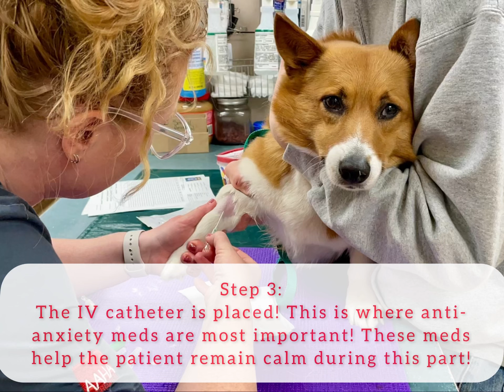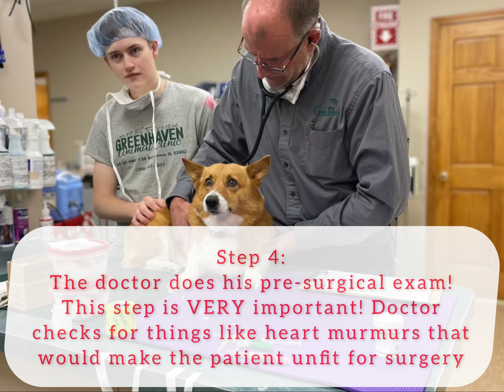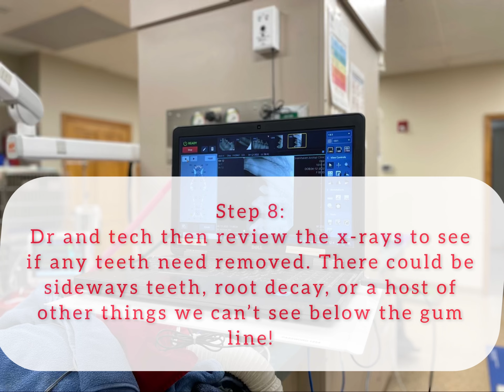Your pet’s dental procedure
These are the highlights of what happens during your pet’s dental procedure!